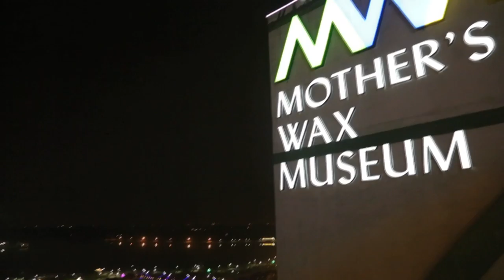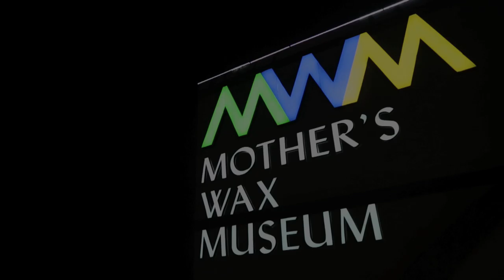Film on Mother's Wax Museum